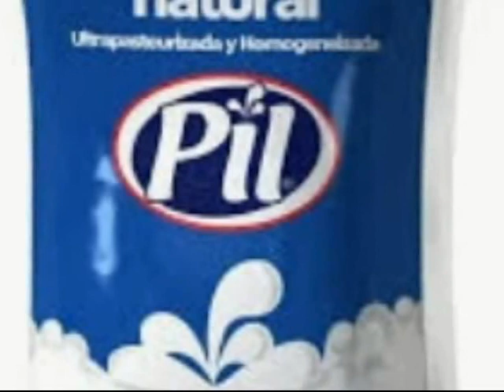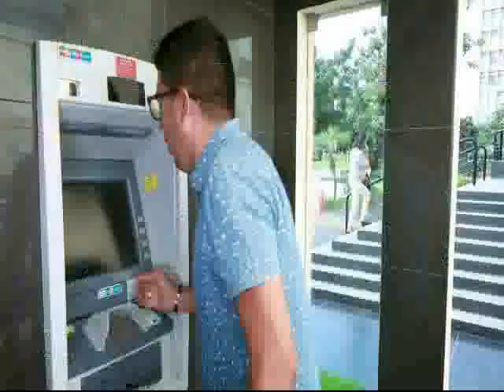20 de octubre 2020, presentamos al personaje CORDECRUZ